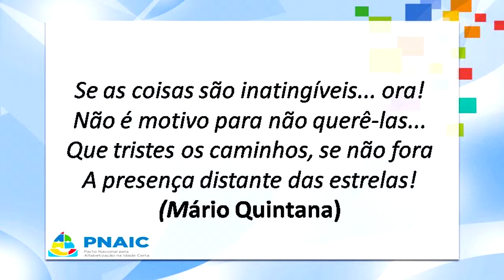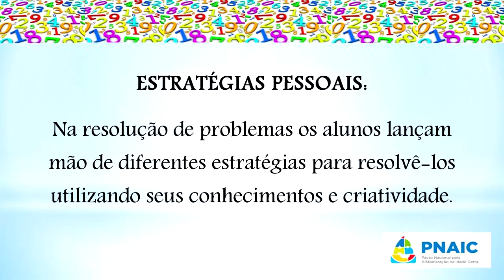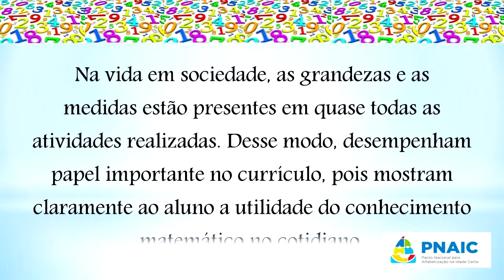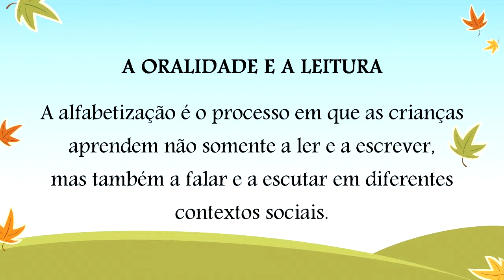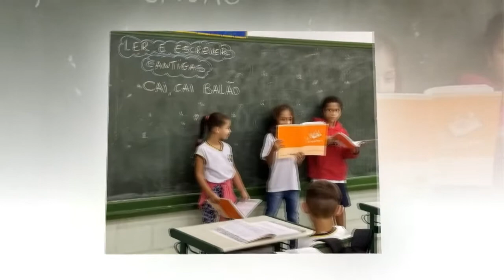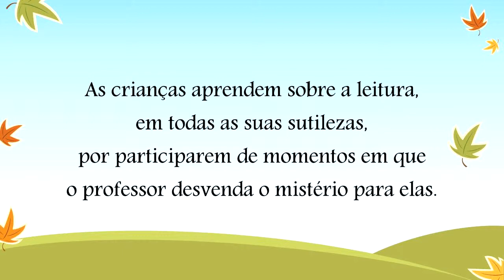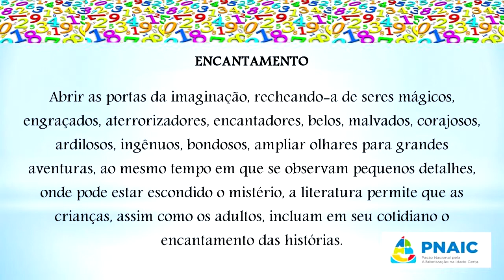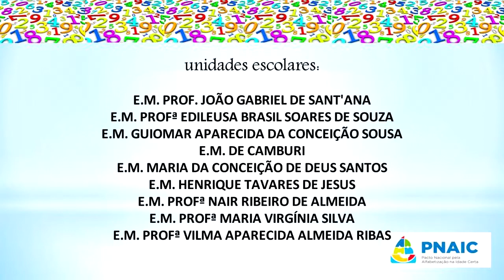PNAIC 2018 - Secretaria Municipal da Educação - Prefeitura de São Sebastião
Pacto Nacional pela Alfabetização na Idade Certa - Prefeitura de São Sebastião - Juntos é Possível